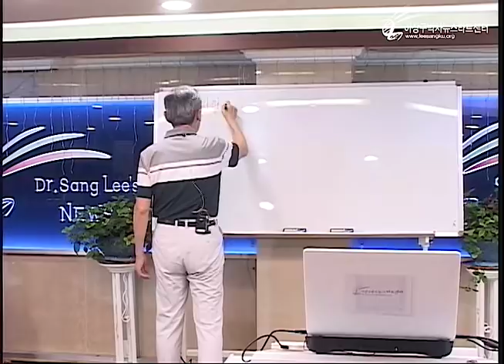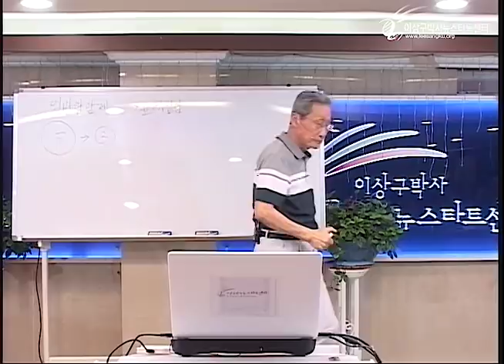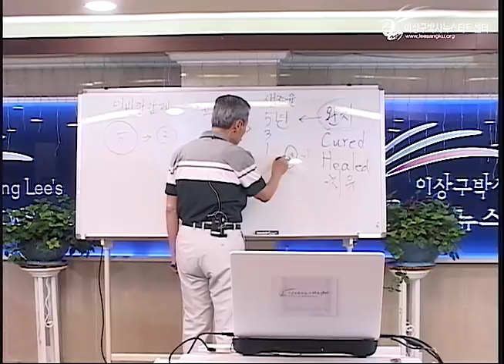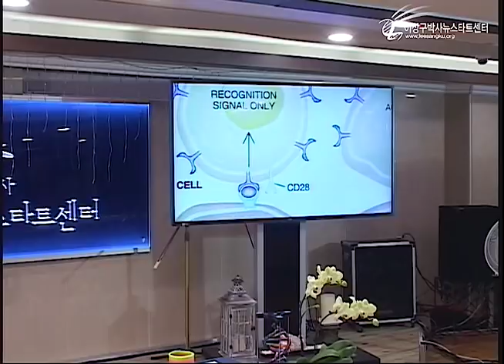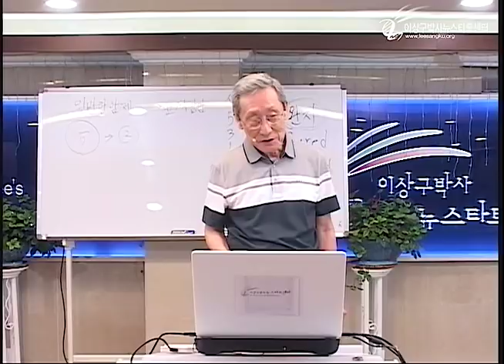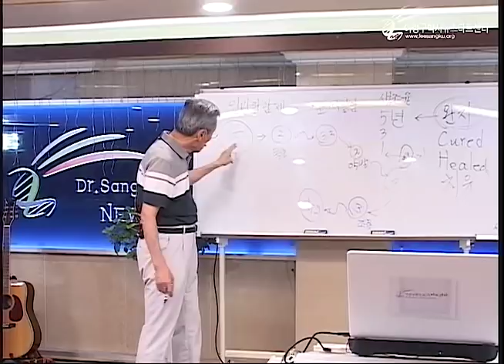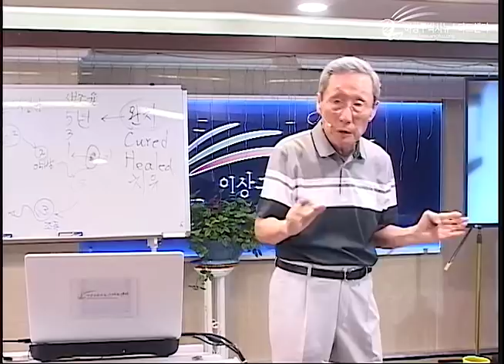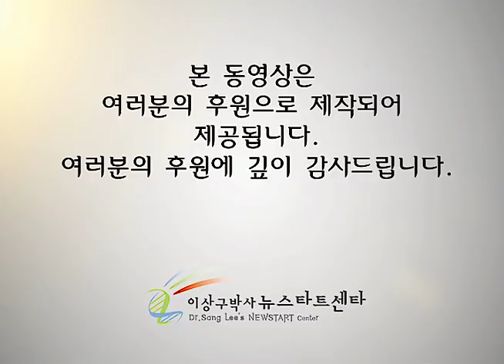R220 07 항암치료의 실태